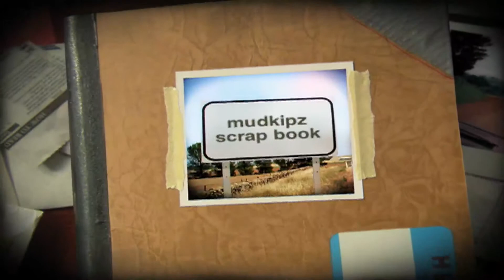mudkipzorz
read yoshi bed time story now!